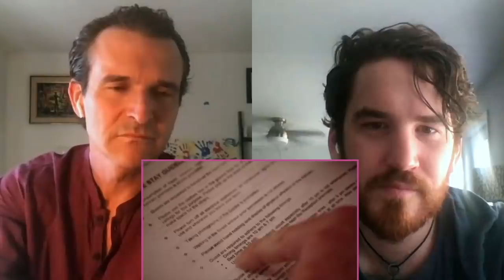Indian Guru Tries To Convince Gordon Ramsay To Be Vegetarian REACTION!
18960 Ventura Blvd. #76